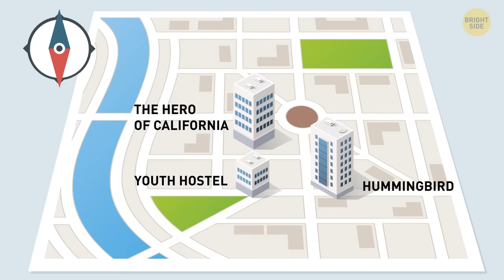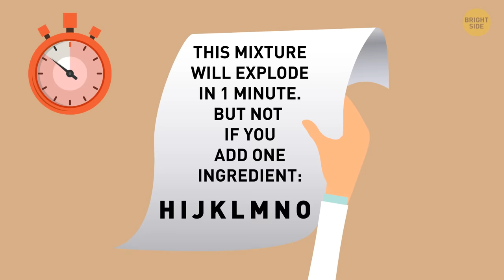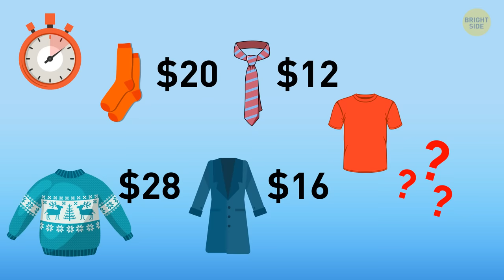17 Tricky Riddles for a True Logic Beast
Here're 17 twisted riddles to boost your brain power. Solving riddles is a great way to train your brain and also an enriching, fun experience. Imagine you're Sherlock Holmes and you get the task you need to complete, no matter what! Time to turn on your attentiveness to detail, sharp mind and start thinking outside the box!

0:00 Where should the man go?
0:44 How did she get outside?
1:14 How did she travel in her cabin?
1:35 How did he get the diamond past the guards?
2:36 What ingredient will stop the explosion???
3:41 Who has higher chances of survival?
4:24 How long will it take to dig half a hole?
4:42 Which mirror is magical?
5:02 Who's the escapee?
5:31 What's this mysterious thing?
6:11 How much will a T-shirt be?
6:50 How can you make the equation true?
7:29 A suspicious electrician
8:19 Who's lying?
9:10 Who's behind the man's disappearance?
9:54 How did he survive?
10:19 Where will the apples fall?